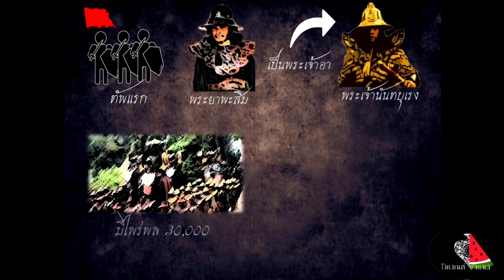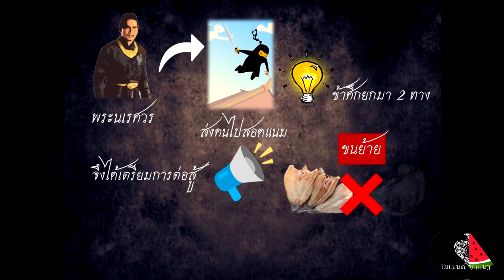เก็บตกประวัติศาสตร์EP29 : พระนเรศวร (ศึกพระยาพะสิม)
พระนเรศวรทรงประกาศอิสรภาพได้  7 เดือน พระเจ้านันทบุเรงจึงบัญชาให้ทัพสองทัพยกมาตีกรุงศรีอยุธยา  ทัพแรกมีพระยาพะสิม ยกเข้ามาทางด่านพระเจดีย์สามองค์

คุณสามารถรับชมความเคลื่อนไหวของเราได้ที่